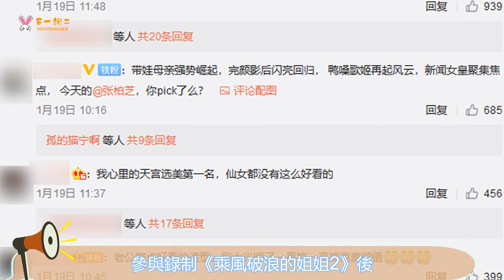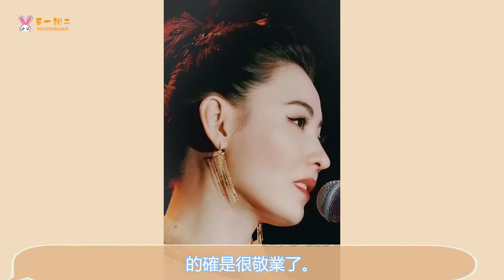張柏芝確定參加浪姐2啦！40歲素顏狀態逆天，金色薄紗裙仙氣十足，妳心動了嗎、